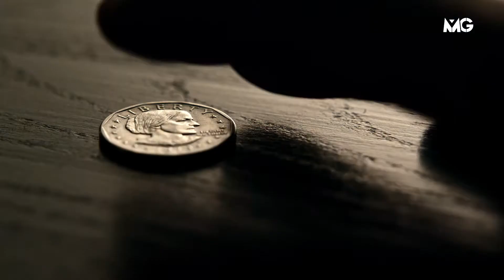Američki bogovi: Stari bogovi - Trailer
Serija
American Gods - Trailer